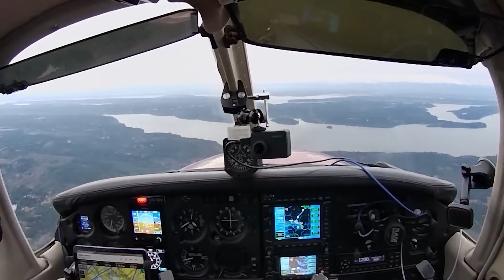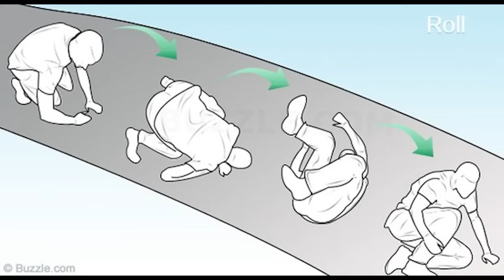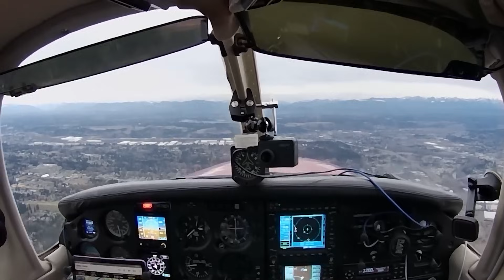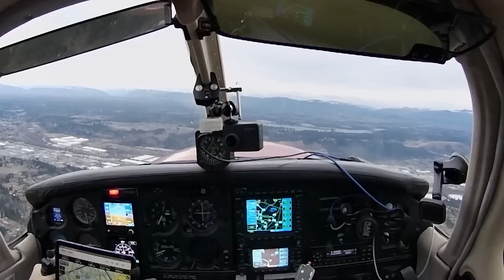How to Survive Falling from a Plane With No Parachute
According to the Aircraft Crashes Record Office in Geneva, between 1940 and 2008 there were 157 people who fell out of planes without a parachute during a crash and lived to tell about it. A full 42 of those falls occurred at heights over 10,000 feet (above 3,000 meters), such as the tale of 17 year old Juliane Koepcke who not only survived an approximately 10,000 foot free fall, but also a subsequent 10 day trek alone through the Peruvian rain forest with no real supplies other than a little bag of candy.

Now, while you might think surely nothing like that could ever happen to you, it turns out whether falling from 30,000 feet or a much more common 30, the same basic strategies apply. And for reference here, approximately 30 feet or about 9 meters is around the height at which you begin to be more likely to die from your injuries than survive. At heights as little as about 80 feet, only about 1 in 10 people survive and it pretty much all goes to hell from there.

So what can you do to increase your chances of survival if you ever find yourself doing your best impression of Icarus?